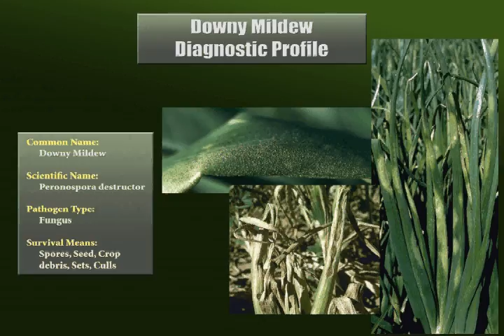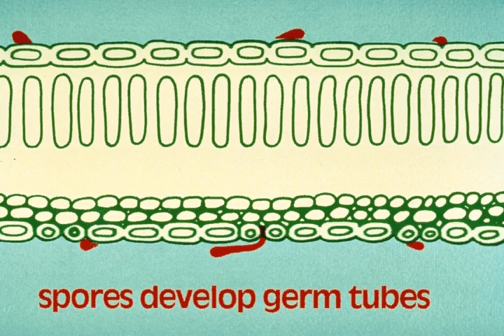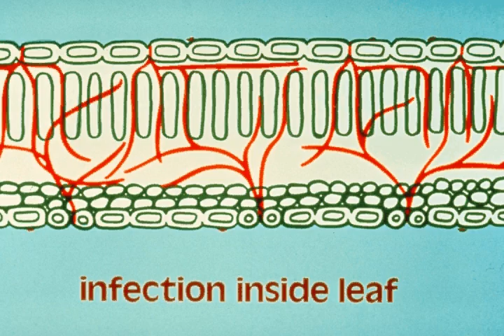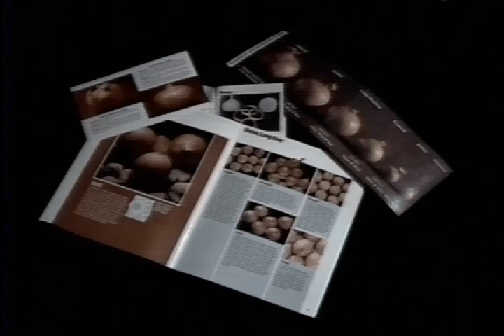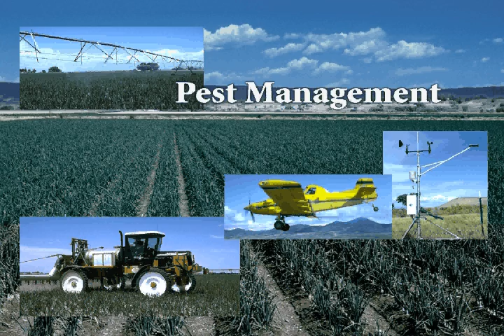Onion Downy Mildew Fungus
Disease Management of Downy Mildew on Onion